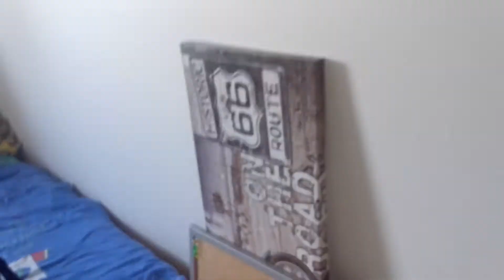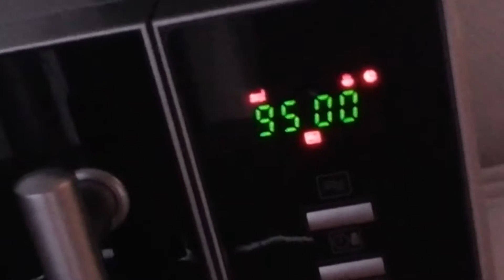Danian (18) na 2 maanden weer geüpload...